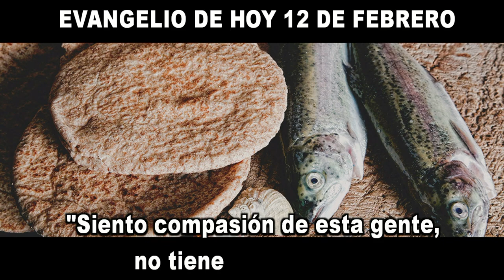EVANGELIO DE HOY 12 febrero 2022 hd